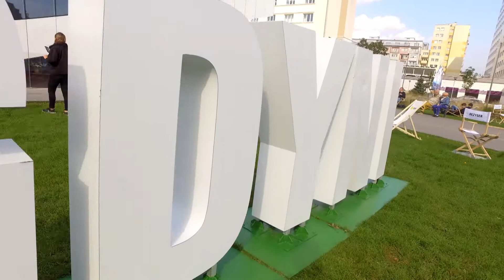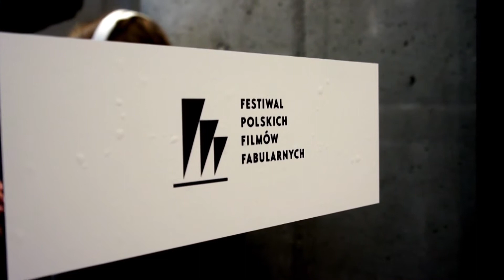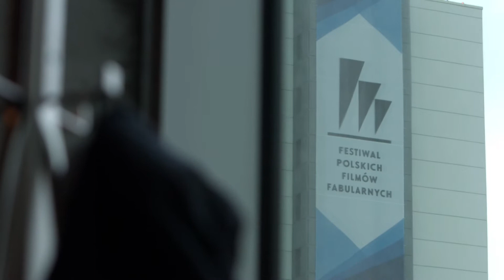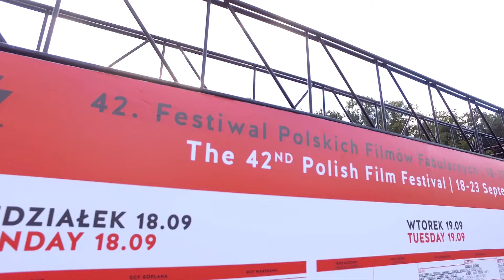42. FFwG PEF